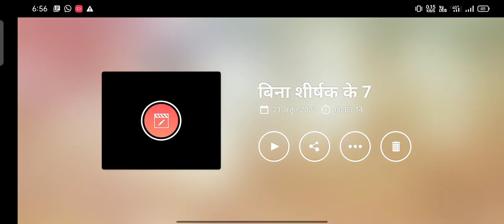Madikeri |Coorg | madikeri vlogs | madikeri city video | Coorg Tourist Places Karnataka Tourism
VIDEO --: MADIKERI CITY VLOGS

VIDEO PARSENT BY --: @patelvlogs3670

VIDEO EDITING --: JITENDRA PATEL